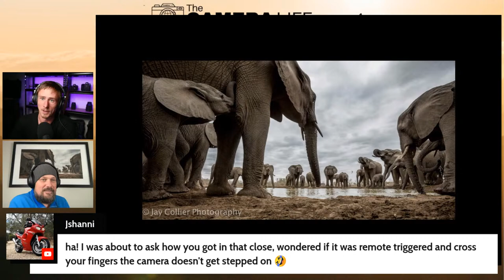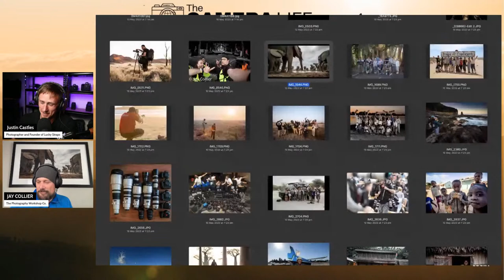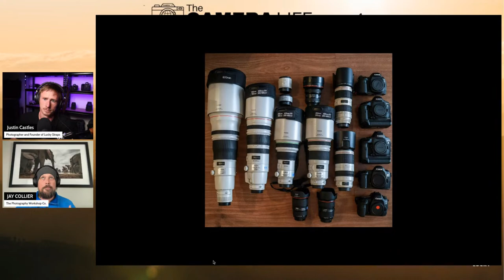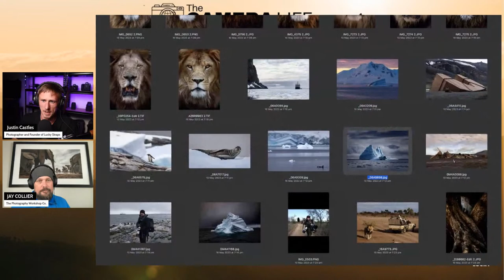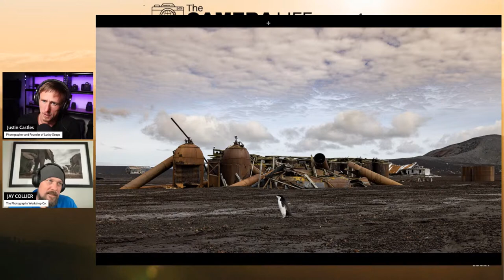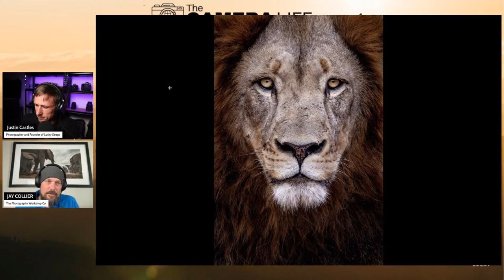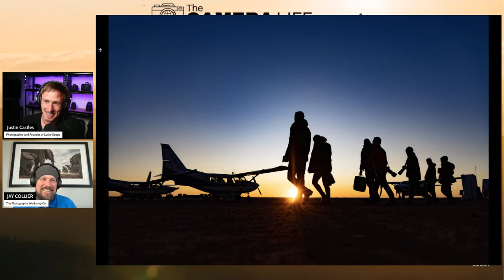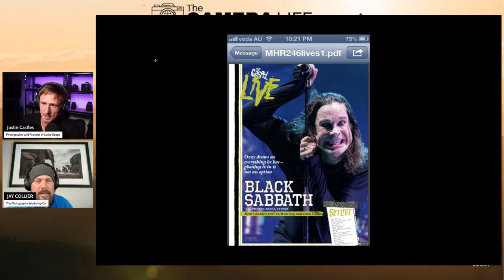EP16 Africa, Antarctica and more with Jay Collier | The Camera Life Podcast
Jay Collier has been running photography tours in Africa for 16 years.  He has worked for the biggest brands in the industry including Canon, Nikon, Olympus and even Kodak.
He now runs The Photography Workshop Co with his two partners Greg Sullavan and Scott Stramyk.  Together they are putting together a huge range of photography workshops and tours all over Australia and the world, including Antarctica!

Join us for this live interview where we discuss what makes a great photography tour, how to prepare for a bucket list adventure and how Jay has somehow ended up with the best job in the world!